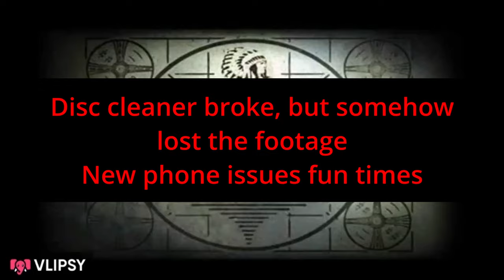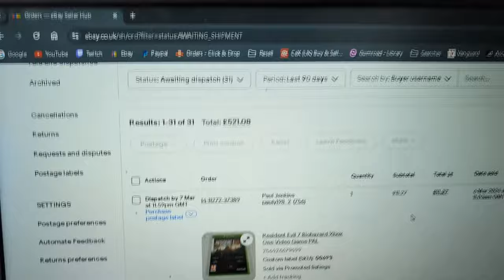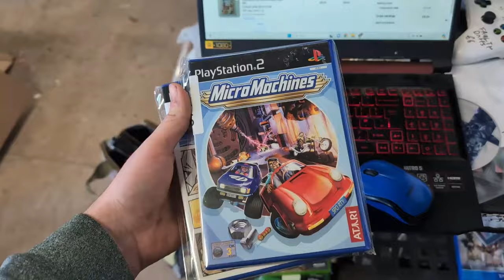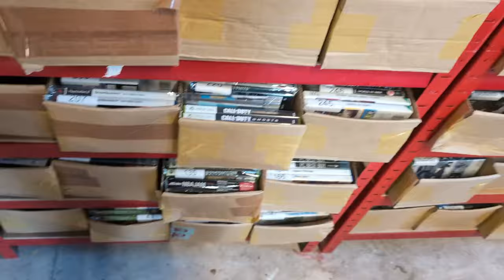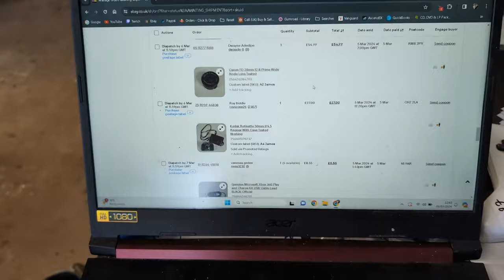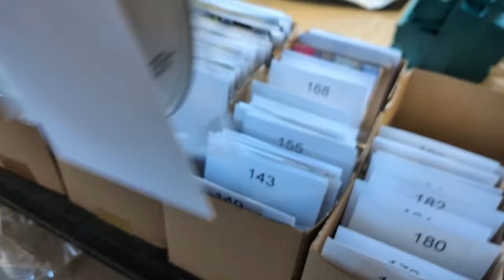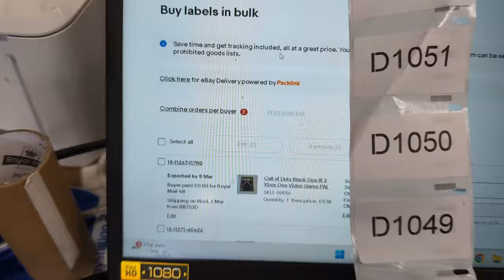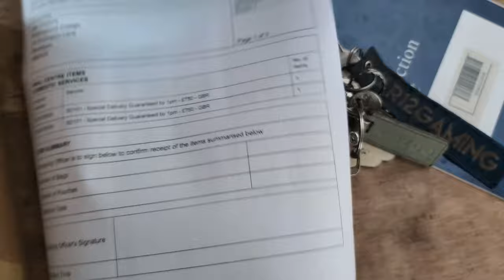Everything is Going WRONG!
Picking and packing while everything just goes wrong